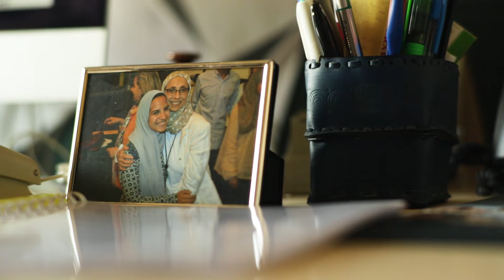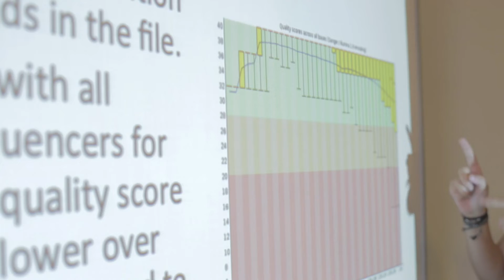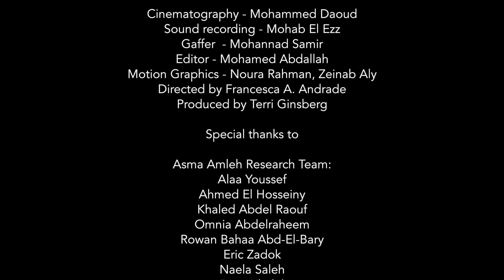Stopping Ovarian Cancer - The Silent Killer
Stopping Ovarian Cancer - The Silent Killer was funded by a Bartlett Family Foundation Grant for Critical Challenges. The grant was issued to its Principle Investigator, Dr. Asma Amleh (Associate Professor in the AUC Department of Biology and Director of the AUC Biotechnology Program), and to its Co-Investigator, Dr. Terri Ginsberg (Assistant Professor in the AUC Film Program), to support research that Dr. Amleh is conducting on the early detection of ovarian cancer. The video was directed by Francesca A. Andrade, who teaches film production in the AUC Film Program. It was edited by Dr. Mohamed Gawad, an occasional adjunct in the Film Program, and involved the participation of AUC Biology, Film, and Graphic Design students.